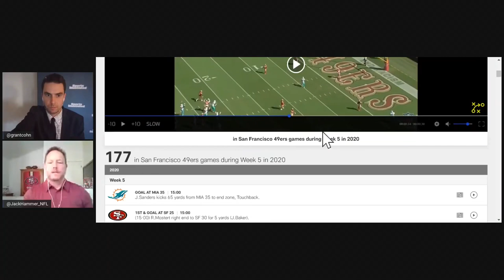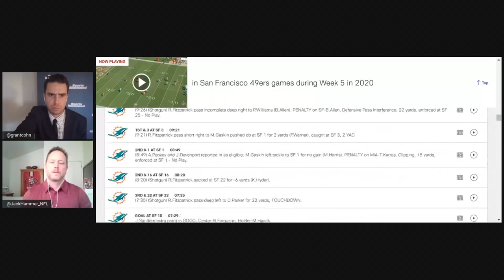Jamar Taylor is a Liability for the 49ers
Grant Cohn and Jack Hammer show how nickelback Jamar Taylor is a liability for the San Francisco 49ers.